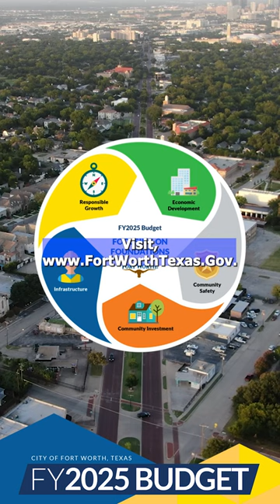City of Fort Worth FY 2025 Proposed Budget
The proposed $2.79 billion dollar budget for Fiscal Year 2025 is designed to support City Council’s top priorities: Community Safety, Infrastructure, Economic Development, Community Investment and Responsible Growth.

Fort Worth’s City Council will review the budget in open workshops, with a final vote on September 17.

For the full budget details, visit fortworthtexas.gov